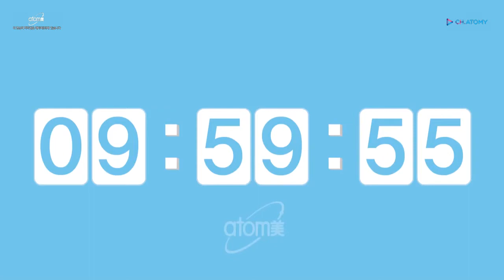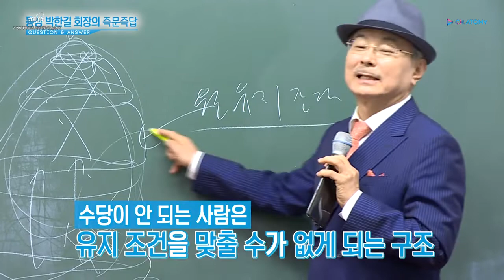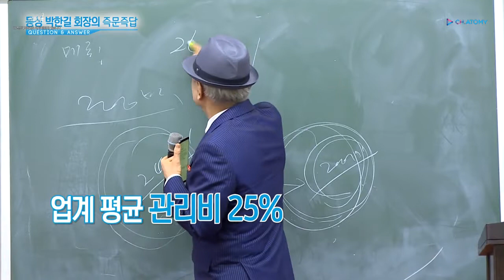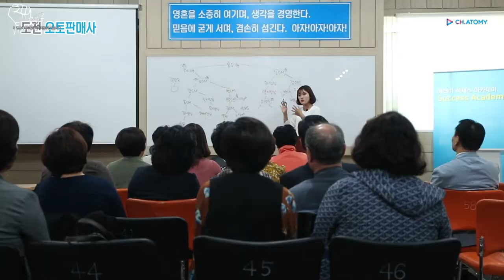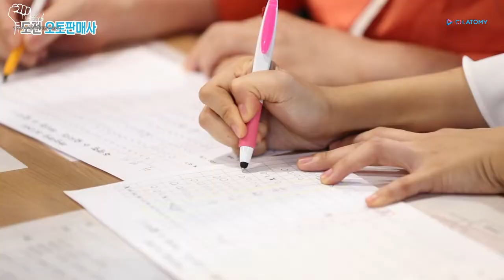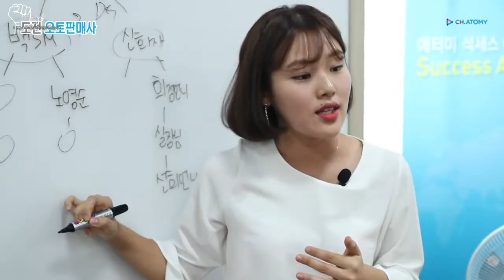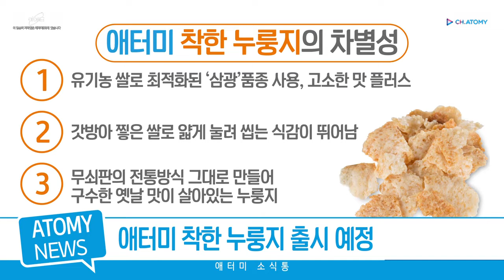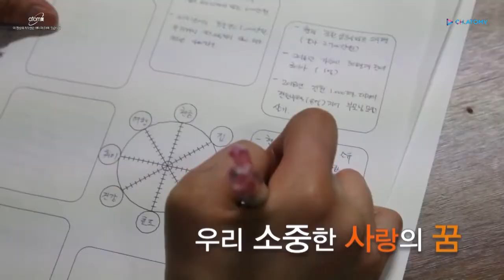[굿모닝 애터미] 굿모닝 애터미 25화 (2018.11.05)